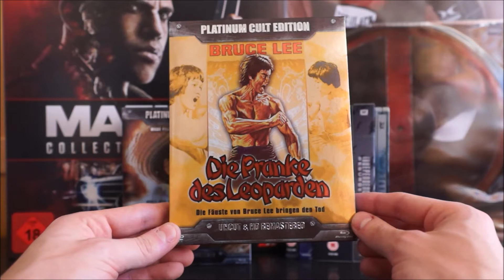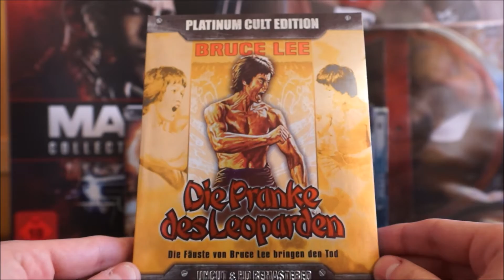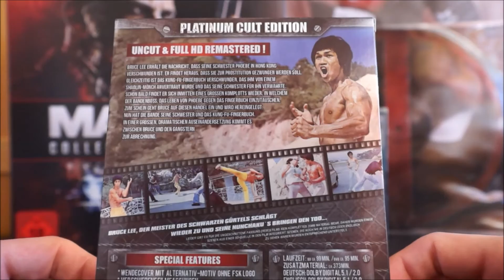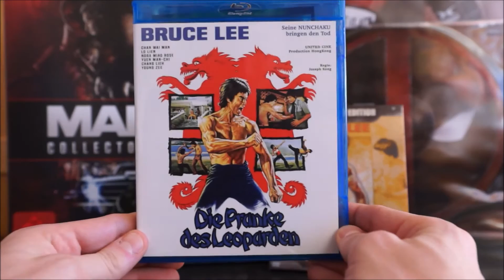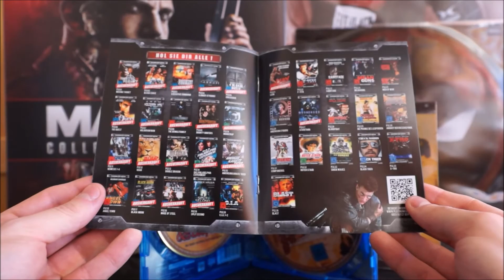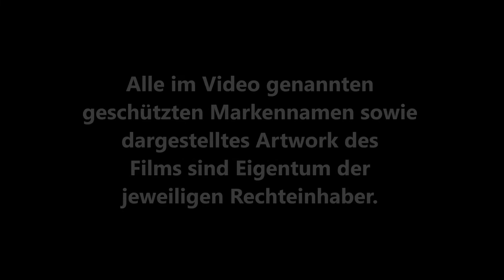DIE PRANKE DES LEOPARDEN (DT Platinum Cult Edition Blu-ray) / Zockis Sammelsurium Nr. 357